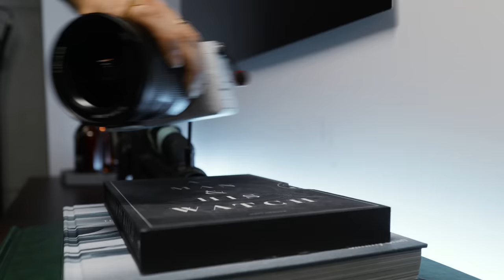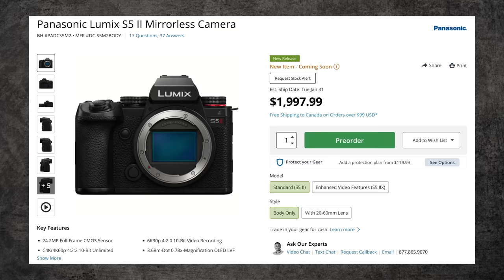Goodbye Sony + Life Update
For now - it's time to say goodbye to Sony. What camera will I be using in 2023?

Chapters:
0:00 - Intro
0:32 - What Camera now FFS?
1:03 - Decisions to Switch
3:25 - What to expect in 2023

🎬 THIS VIDEO WAS COLORED USING MY “PUNCHY VIBES” LUT

🎵 MUSIC BED